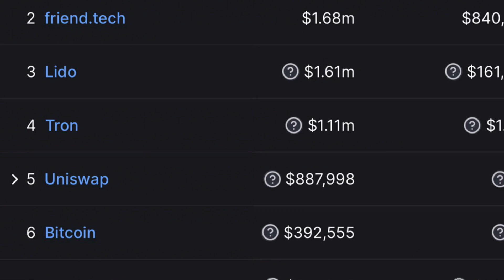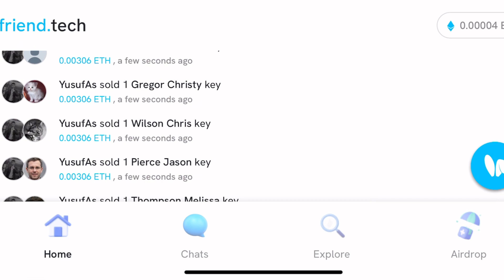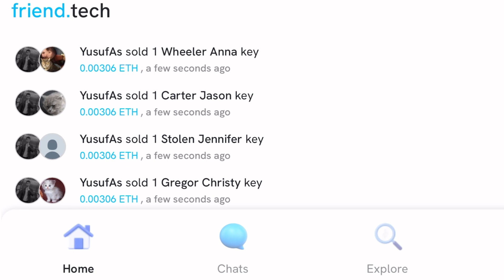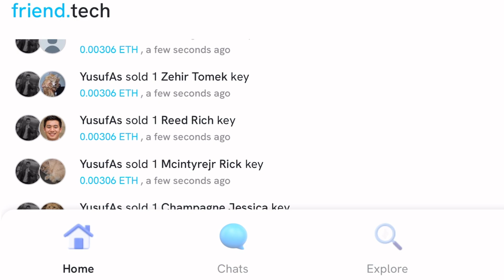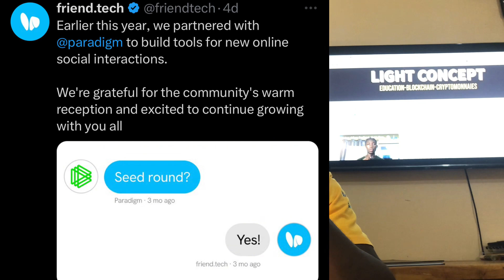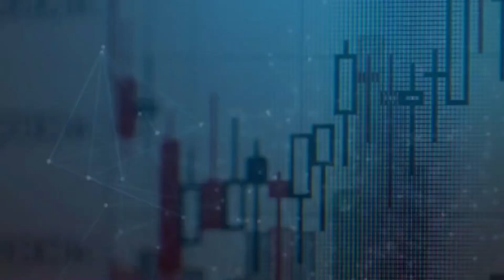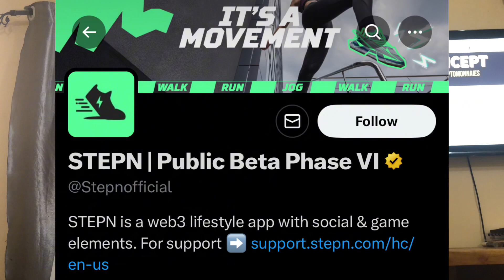Cette Application Crypto Vous Promet de Devenir Millionnaire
Découvrez cette application qui vous permet de transformer vos amis en argent, comment elle fonctionne, comment on gagne de l'argent avec et les risques ou problèmes qu'elle soulève.